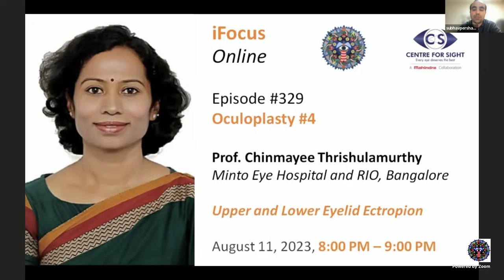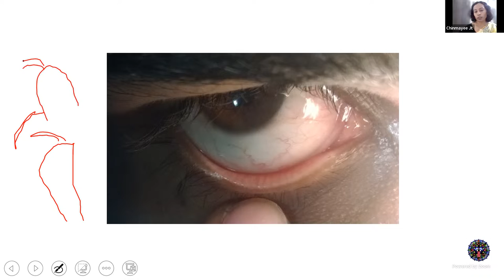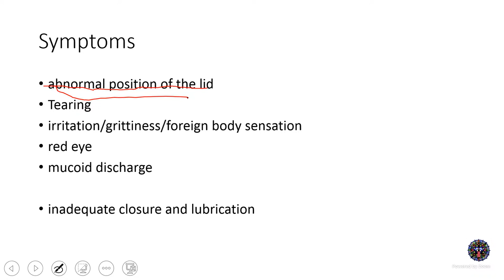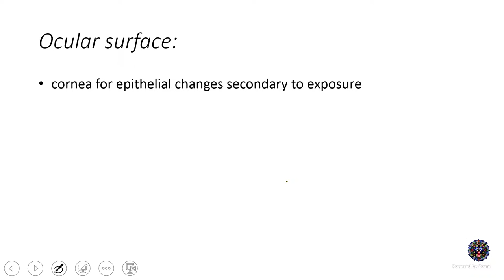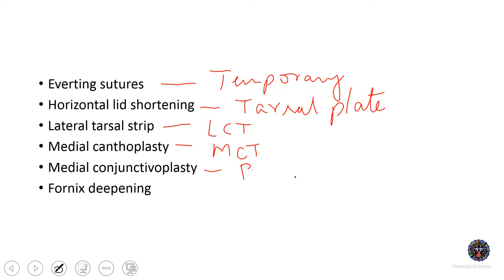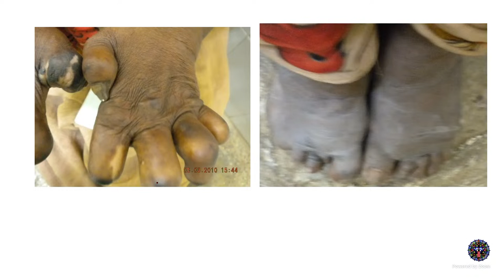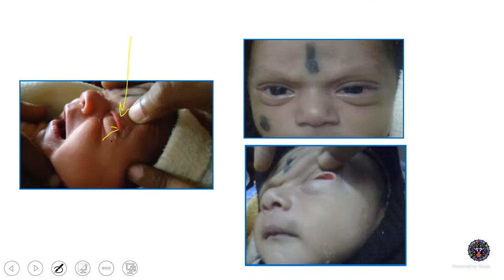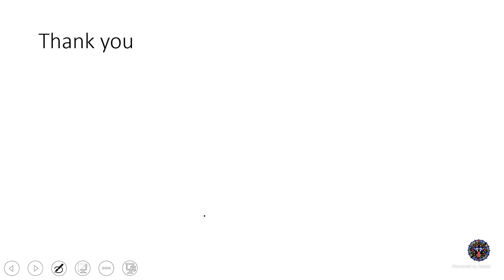Ectropion - Upper and Lower Eyelids by Prof Chinmayee Thrishulamurthy, Fri, August 11, 8 to 9:00 PM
Oculoplasty #4,

Ectropion - Upper and Lower Eyelids

Prof Chinmayee Thrishulamurthy
MInto Eye Hostpital & RIO, Bangalore
August 11th, 2023, 8:00 PM – 9:00 PM

 / ifocusonline
FaceBook Live